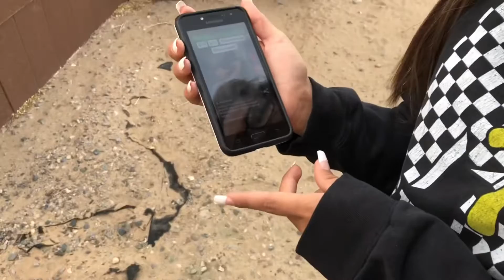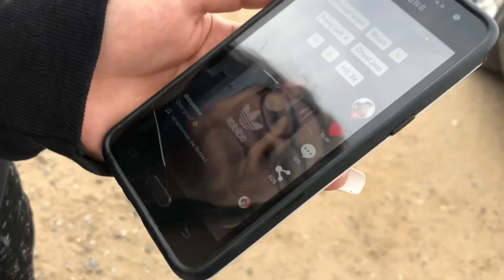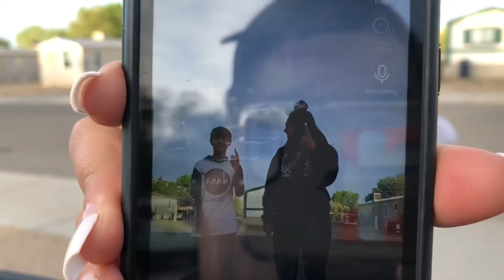How to make a tiktok video??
I had a ruff year so far and my life has been broken so I made a feel videos where I’m not myself but I’m gonna try to put my world back together so one day Matt Krazy world will live soon?? I just hope you enjoy these little series of matt broken world..

Matt:
SC: mat72

Soundcould: mello_monk